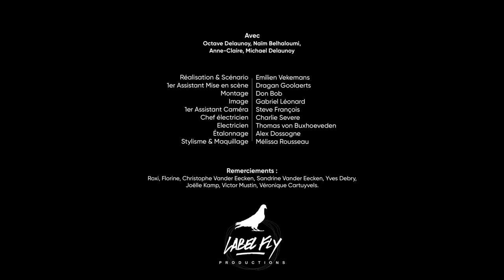Colt - OAEOA (Official Music Video)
Colt - "OAEOA"

Réalisation & scénario : Emilien Vekemans
1er Assistant mise en scène : Dragan Goolaerts
Montage : Don Bob
Image : Gabriel Léonard
1er Assistant caméra : Steve François
Chef électricien : Charlie Severe
Electricien : Thomas von Buxhoeveden
Étalonnage : Alex Dossogne
Stylisme & maquillage : Mélissa Rousseau

Remerciements : Roxi, Florine, Christophe Vander Eecken, Sandrine Vander Eecken, Yves Debry, Joëlle Kamp, Victor Mustin, Véronique Cartuyvels.

Music video by Colt performing OAEOA